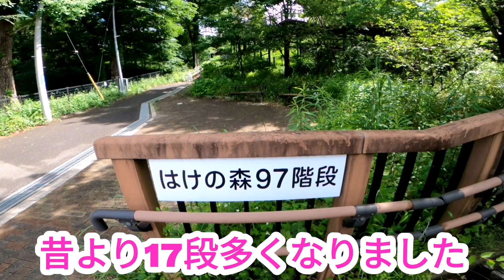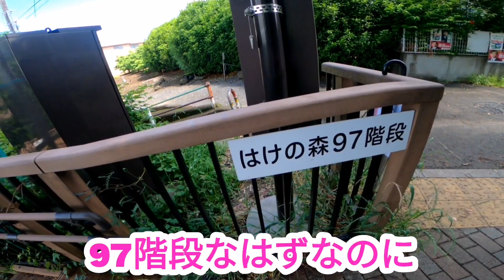【はけの森97階段】に挑戦！武蔵小金井散歩！実況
今回のすさな散歩は、
東京小金井市の武蔵小金井駅にある
武蔵野公園近くのはけの森97階段に挑戦しました🚶🏽‍♀️
Musashino park Tokyo-koganei-shi

今後は、関東圏を歩き回ります😌
ここからここまで歩いてほしい！
という場所があったらコメントください🌈